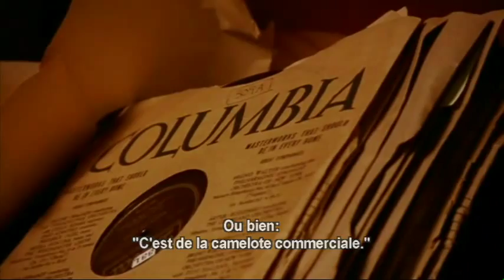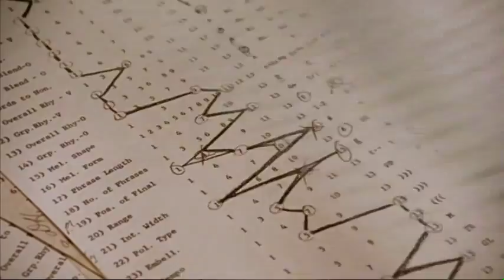Pete Seeger & Alan Lomax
Pete Seeger nous a quittés lundi passé, le 27 janvier.
Alan Lomax l'avait précédé en 2002. Dans le film de Rogier Kappers « Lomax, the songhunter » (2005), Seeger exprime à deux reprises, regroupées ici, toute l'admiration qu'il éprouvait pour son ami, de 4 ans son aîné.
On voit aussi dans ces séquences, Henrietta Yurchenko, la dame âgée (chemise verte) qui accueille Pete Seeger, Peggy Seeger, demi-sœur de Pete, et Shirley Collins (chemise bleue).